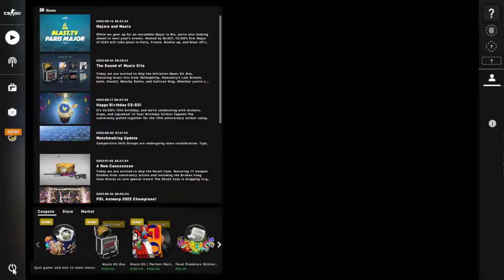counter strike global offensive deathmatch official matchmaking part 1